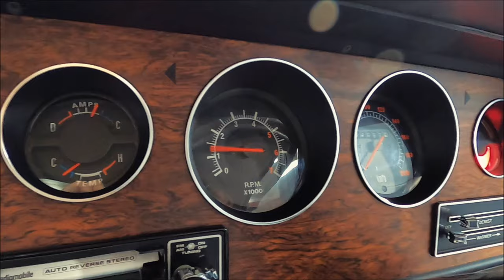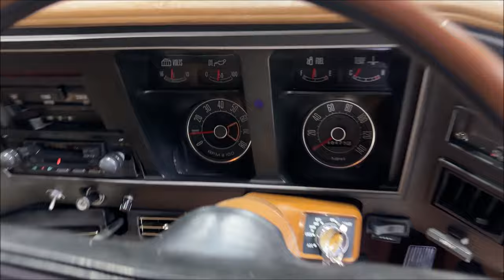FOR SALE - 1972 Ford XA GT Falcon - Copper Bronze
Australian Muscle Car Sales proudly presents for sale a survivor unrestored Big Tag 1972 XA GT Falcon in Copper Bronze with Saddle trim.

Heavily optioned with radio/tape player, Beige vinyl roof, quarter vents, T-Bar FMX auto, Detroit Locker 9" diff and dealer fitted under dash Air-conditioning.

Sold by Byrt Ford, Wollongong in April, 1973 off the showroom floor to a then 33 year old concrete truck driver Mr. Ken Connel. He retained the car until 1982 when he sold the car to a work colleague a Mr. Graham Waters with 6,000 miles on the clock. Graham and his wife Barbara owned the GT as a family vehicle from 1982 until 2005 when the current owner purchased the GT. Garaged all its life, the GT was used mainly by Barbara and for holiday runs which included Lightening Ridge, Bermagui and South West Rocks.

Mechanically, this GT has been meticulously maintained and the factory 351 4V Cleveland has never been removed from the car. The heads were reconditioned in 2005 prior to the current owners purchase but otherwise the car still retains the original factory Motorcraft carby with tag attached. All factory quality control stamps are still visible in the engine bay and in the boot. The GT retains the original radiator, fan shroud, cast iron exhaust headers, horns and wiper motor. The GT has covered a genuine 140,473 miles from new.

For more detailed specs, history and loads of photos please visit Australian Muscle Car Sales at: